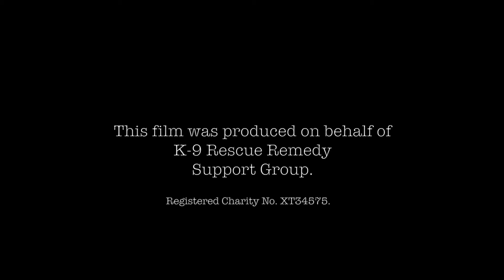K-9 RR Squad Display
The K-9 Rescue Remedy Support Group (founded in 2008) is a charitable organisation, that offers support for rescue dog owners.

Their main purpose is to help owners understand their dog's behaviour and to address any issues they may potentially have, by providing a wide range of learning experiences and mutual support between rescue dog owners, to allow both dogs and their owners to release their full potential. They also promote responsible dog ownership by helping prepare owners and their dogs, for participation in the Kennel Club's Good Citizens Award Scheme, which also in turn, promotes dogs in the wider community.

Here, the K-9 Rescue Remedy Support Group's display team, are going through their paces to music back in July 2012.

The display was carefully choreographed to demonstrate the abilities of these rescued dogs, who originally came with challenging behaviours, to show how well they have progressed.

This was displayed twice to the public last year and the show is in demand for this year as well. Enjoy!